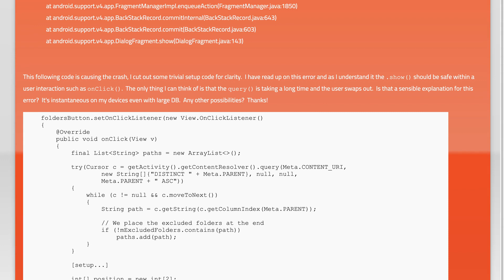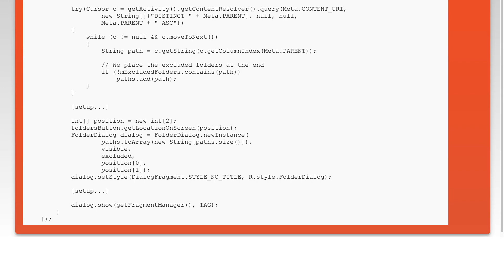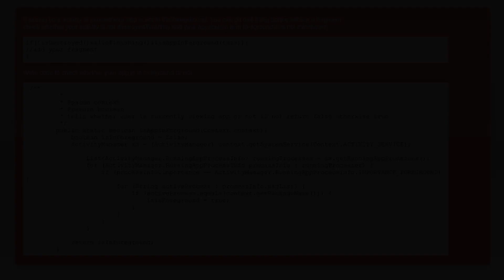Can not perform this action after onSaveInstanceState show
android: Can not perform this action after onSaveInstanceState show

Related to: android, android-fragments, android-dialogfragment, onsaveinstancestate